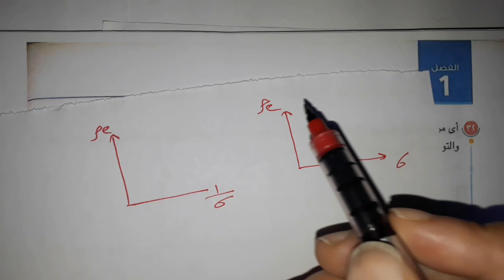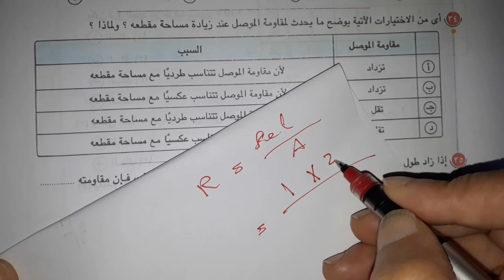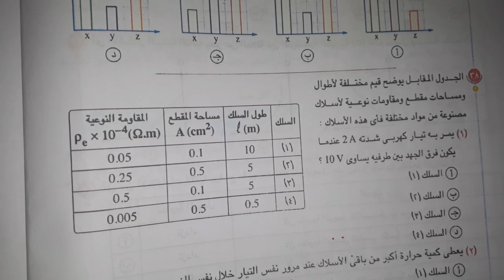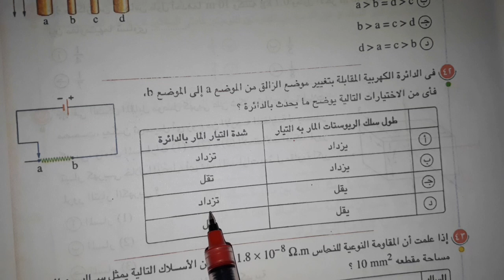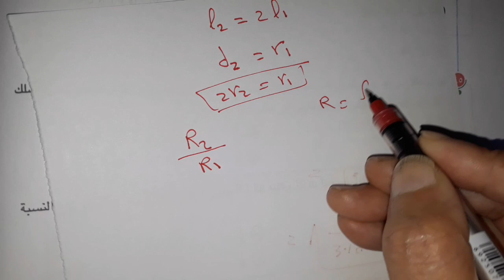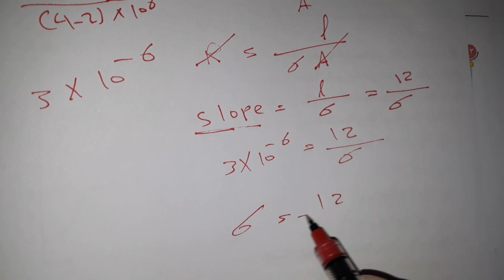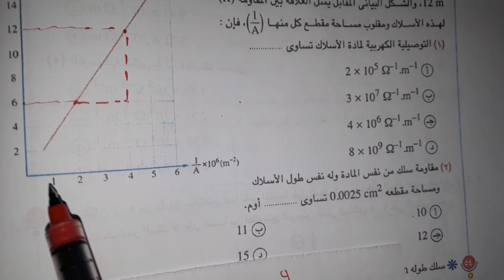حل كتاب الامتحان طبعه ٢٠٢٢ ص٢٦و٢٧و٢٨و٢٩و٣٠و٣١ تالته ثانوي فيزياء